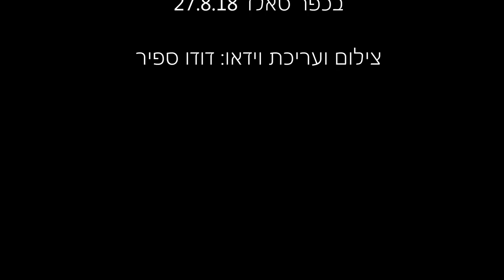חוגגים שנתיים להרקדה של מוני לוי בכפר סאלד 27.8.18